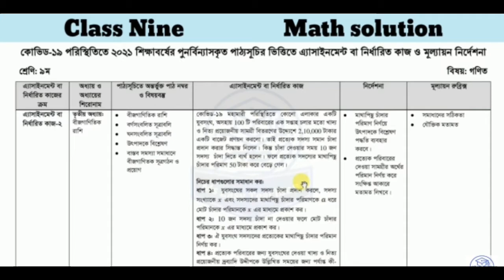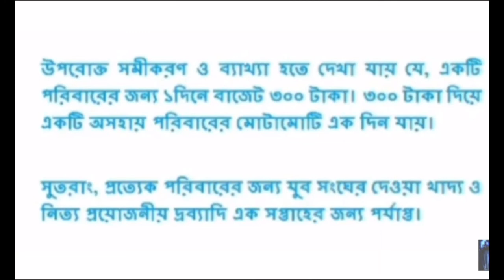নবম শ্রেনীর গনিত এসাইনমেন্ট সপ্তম সপ্তাহ